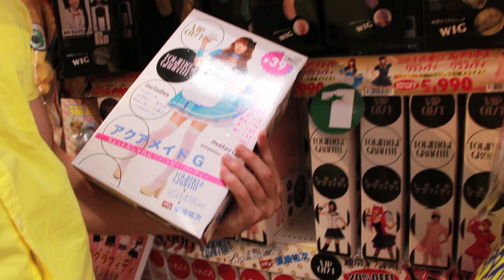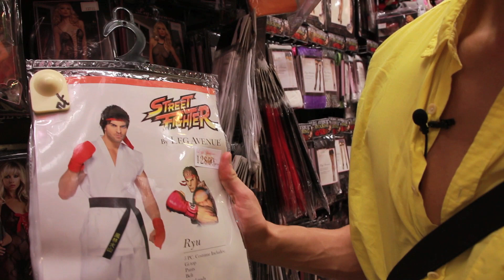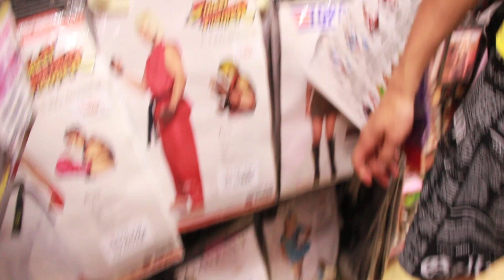Япония. Одежда для косплея в магазине донки.